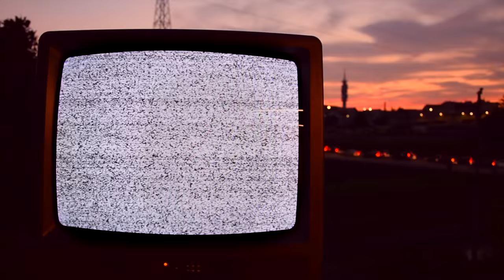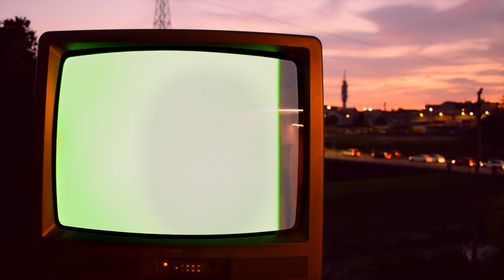(CRT TV Version) Stu Larsen performing San Francisco @ La Dépendance Live Sessions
When Stu came to our place two weeks ago, we realized his performance deserved something more than our usual video. You can find plenty of videos of Stu performing his songs live: I wanted to try something different.
Then this CRT TV idea came. It sounded at first like the best idea ever. After a few seconds, I wasn't that sure it was. But every time I mentioned it, the answer was "go for it".
So sit down and grab a cup of tea, get in the mood, and enjoy.

A massive thank you to Stu Larsen for being part of this.

@ ladependance_livesessions